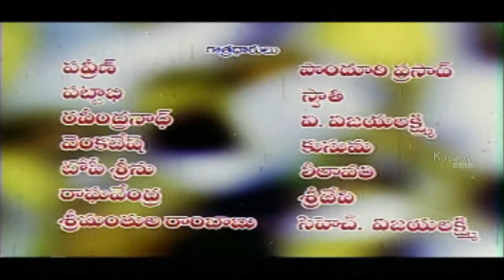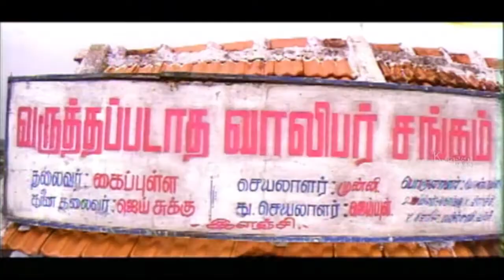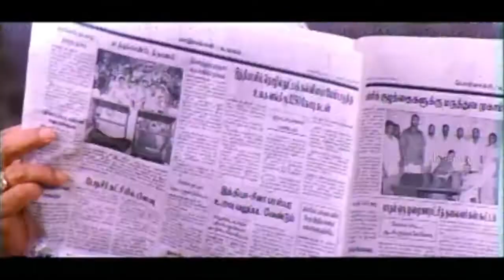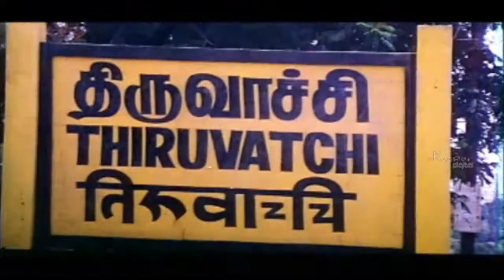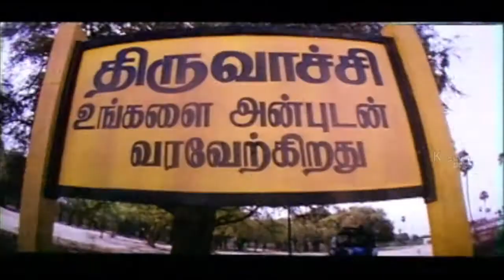Winner Full Telugu Movie | Prashanth, Kiran, Vadivelu, Vijayakumar | Comedy Action Telugu Movies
Watch Winner Full Telugu Movie | Prashanth, Kiran, Vadivelu, Vijayakumar | Comedy Action Telugu Movies

Movie Name :- Winner (2003) Telugu Full Movie
Starring :- Prashanth, Kiran, Vadivelu, Vijayakumar, M. N. Nambiar, Riyaz Khan
Produced By :- Suthan S. Ramachandran